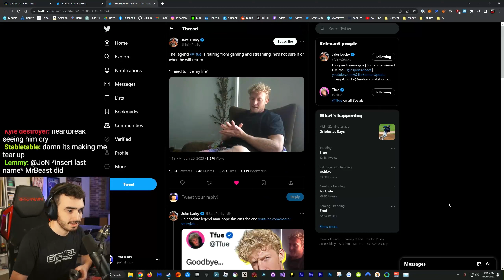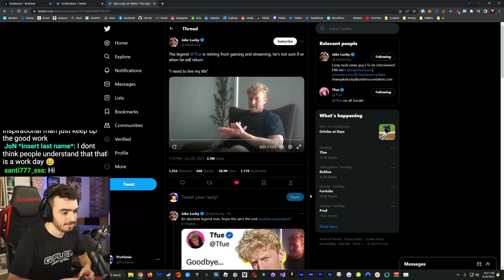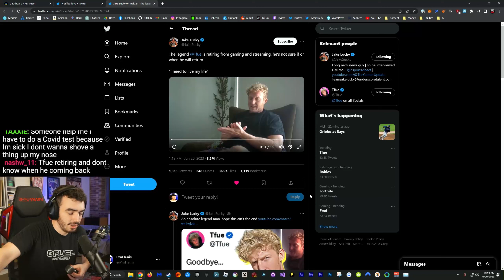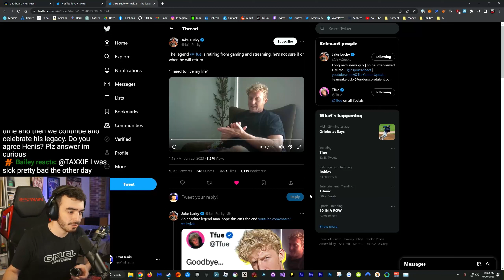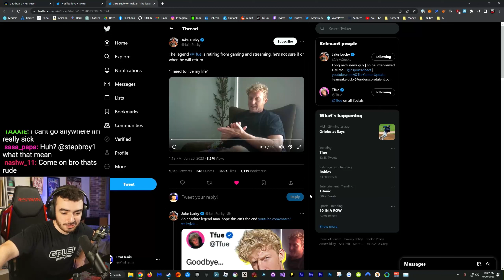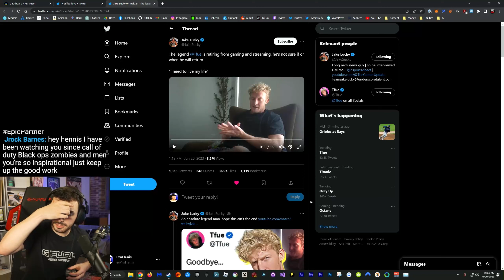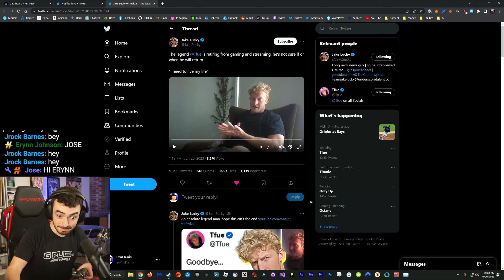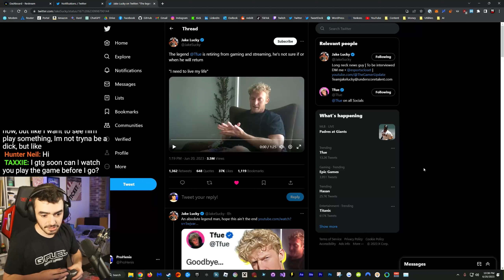Tfue is Retiring, For Now...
This video includes: henis,henis highlights,prohenis,prohenis reacts,react,reaction,tfue,tfue fortnite,fortnite tfue,fortnite,faze tfue,fortnite battle royale,tfue highlights,tfue funny moments,tfue gameplay,tfue back,tfue clips,tfue vs ninja,tfue ninja,retiring,tfue goodbye,tfue retired,tfue retired reaction